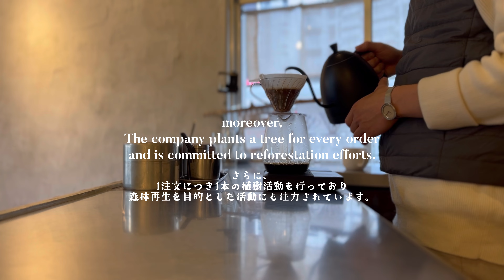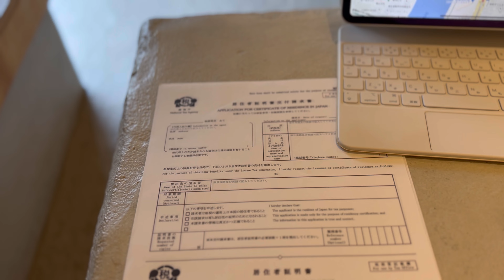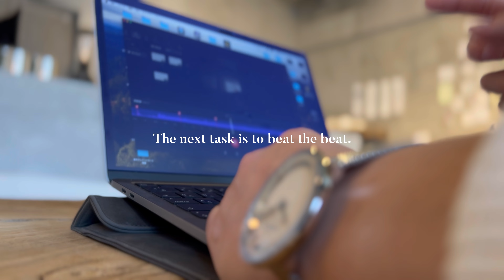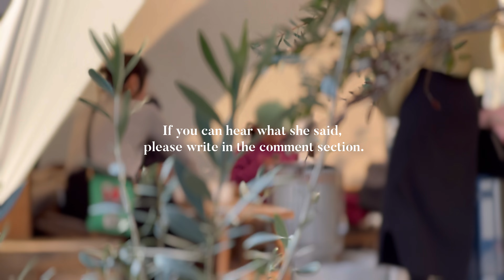【cafe vlog】コーヒー屋夫婦のルーティン「コラボ動画を撮る」/Routine“Create a collaboration video”/木製腕時計のVEJRHØJ (ヴェアホイ)さんと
「いつも娘たちと踊りながら見てます」
嬉しい言葉をいつもかけてくれるお母さん。
可愛いお子さんたちとお店に立ち寄ってくれました。
無邪気で真っ直ぐな視線に心奪われるひととき。

今回コラボレーションのご依頼をいただいたのは
デンマーク発、木製腕時計のVEJRHØJ（ヴェアホイ）さん。

シンプルなステンレスと木のあたたかさという
コンセプトが私たちが作ったお店と似ていたこと。
1注文ごとに、森林再生を支援するために非営利団体「OneTreePlanted」に寄付を行なっていること。
ミニマムな見た目。
そういったところが心地よかったので、依頼をお受けすることにしました。
下にリンクを貼っておきますので、気になった方はサイトをご覧になってみてください。

本当にデンマークから送られてくるのはワクワクしますよ。

2024-1/18のできごと

コードの現在の使用期限は本年3月31日となっております。

ちなみに、私が動画内でつけているのは小さいサイズです。

こんにちは。コーヒー屋夫婦の暮らしです。
このチャンネルでは主に、心地よいものを大切にして生きる私たちの様子を発信していきます。
ライフスタイル、ウェルネス、コーヒー、プラントベースなどの考えをベースに2人の生き方をお伝えします🌿

移住後8ヶ月で、ほとんど手作りのコーヒー屋をOPEN

夫: @shibaike.yusuke_ninin
妻: @yuka_ninin

🎞️ video details
[ camera ]
iPhone13pro-512GB シエラブルー SIMフリ
[ Recommended items ]
絶対に手放さないスマホスタンド
売り切れてたらこっち買います
[ music ]